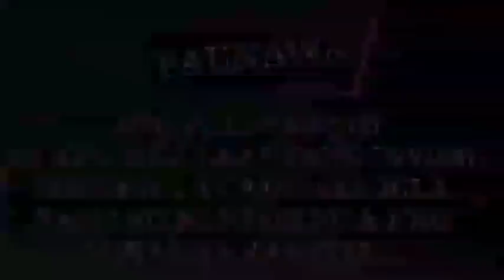PART 4: ARABELLA AND GREGOR QUICK WEDDING | WIFE OF A MAFIA BOSS | OfwPinoyLibangan